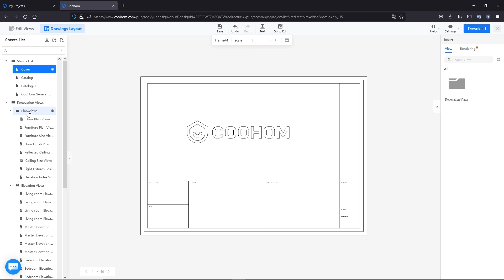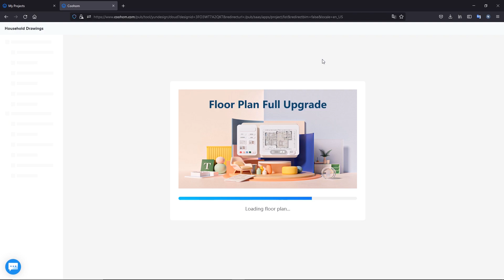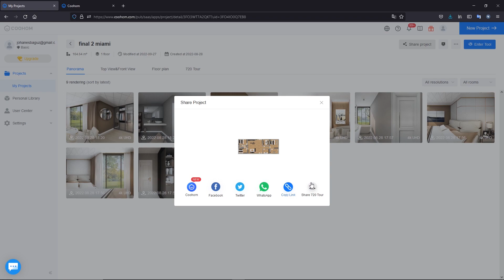Cara Export & Share Project di Coohom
Export dan share project kamu dengan mudah ke teman atau klien.

Coohom brings you a fabulous interior design experience The superb 3D floor planner easily turns all your design ideas into beautiful 3D presentations in minutes!